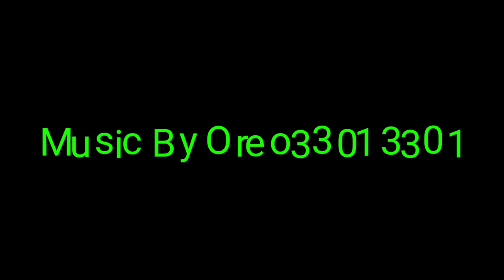Jonathan Allen - Vlog 001 - Skating With Larry 9-17-17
Met up with Larry to go skating